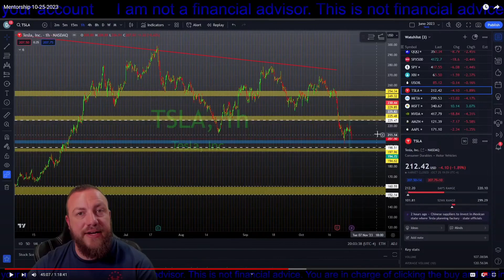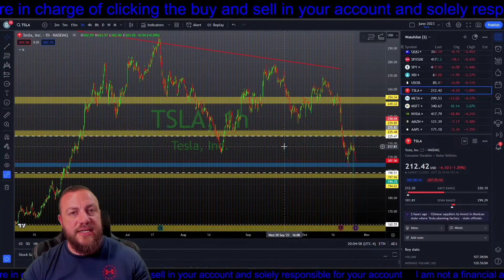Strategies for Explosive Gains: How to Ride Winning Stocks to Financial Victory! - Clips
In this video, I delve into a powerful strategy for navigating the stock market—trailing positions to capture maximum gains. Discover my approach to letting winners run by strategically trailing positions, allowing me to stay on trend and collect profits as long as the market moves in the right direction. Find out how this method can enhance your trading experience and contribute to your overall success in the dynamic world of investing. Join me as we explore the art of riding trends and unlocking the full potential of your investments. Hit play and let's embark on a journey to maximize gains in the stock market together!